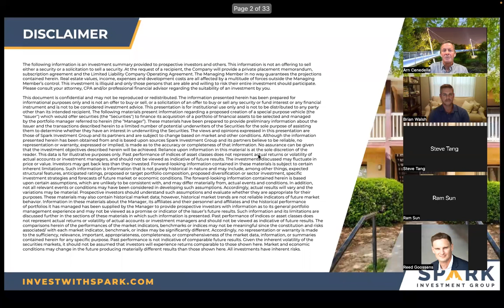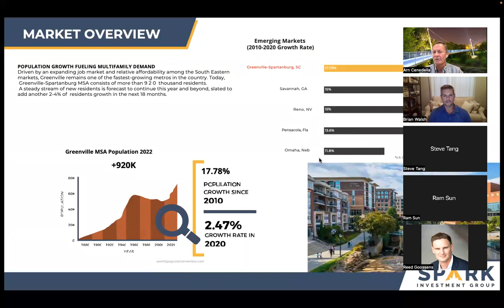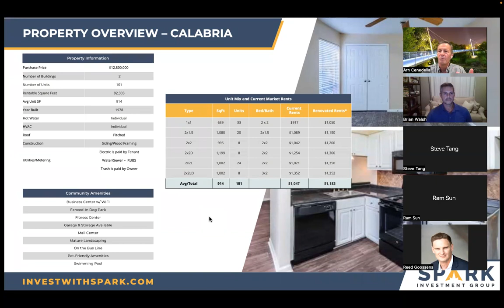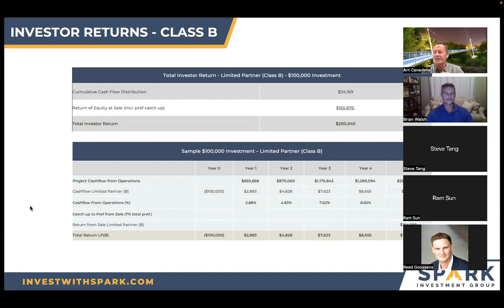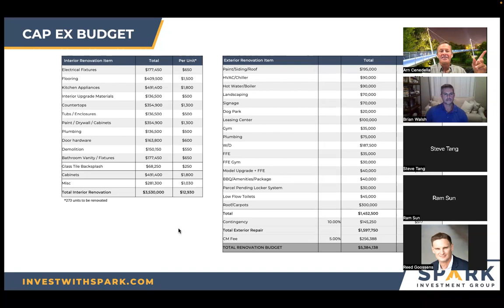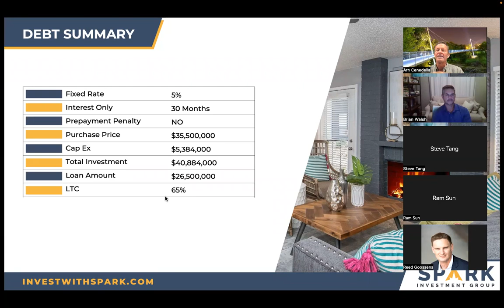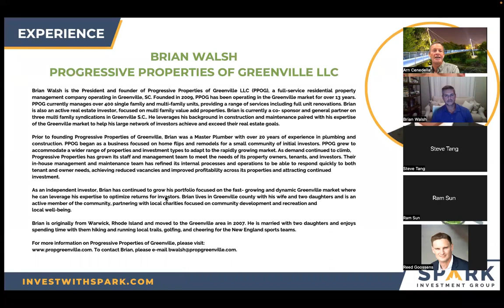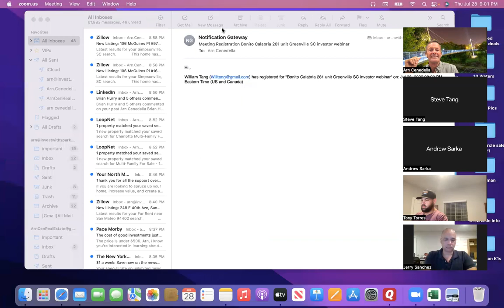Spark Greenville 281 unit Bonito and Calabria portfolio investor webinar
Spark Greenville 506 c offering 281 units Bonito and Calabria

To learn more about investment opportunities, join the Spark Investor Club